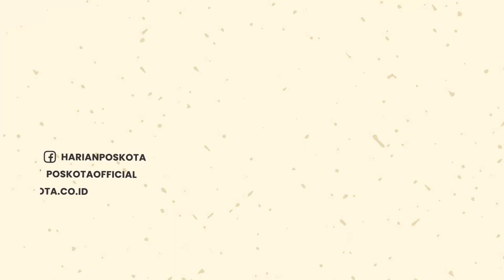Bank Indonesia Luncurkan 7 Uang Kertas Baru, Seperti ini Penampakannya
Bank Indonesia (BI) resmi luncurkan uang rupiah kertas baru Tahun Emisi (TE) 2022 hari ini.

Adapun nominal yang dikeluarkan, yakni dalam bentuk uang kertas pecahan Rp 100.000, Rp 50.000.

Kemudian, nominal Rp 20.000, Rp 10.000, Rp 5.000, Rp 2.000, dan Rp 1.000.

Prosesi peluncuran uang baru dilakukan oleh Menteri Keuangan Sri Mulyani Indrawati.

Serta hadir pula Gubernur Bank Sentral Perry Warjiyo.

Ketujuh uang TE 2022 tersebut mulai berlaku dan diedarkan di Indonesia // bertepatan pada  HUT ke-77 Kemerdekaan RI, 17 Agustus 2022.

Perry, mengatakan uang TE 2022 tetap pertahankan gambar utama pahlawan nasional pada bagian depan.

Serta tema kebudayaan Indonesia pada bagian belakang sebagaimana Uang TE 2016.

Masyarakat dapat melakukan penukaran Uang TE 2022 melalui perbankan atau kas keliling.

Pemesanan penukaran melalui kas keliling dilakukan melalui aplikasi PINTAR.

-YPN-